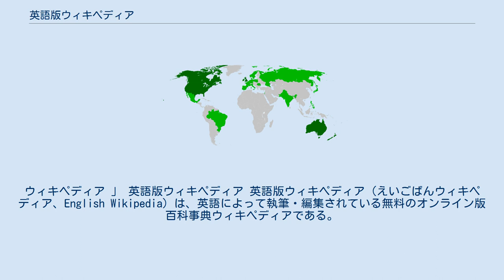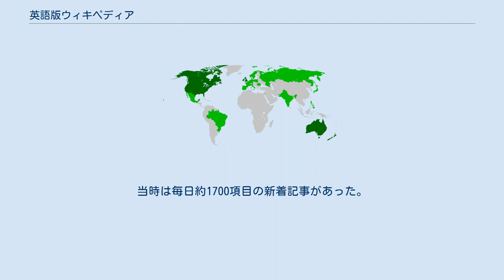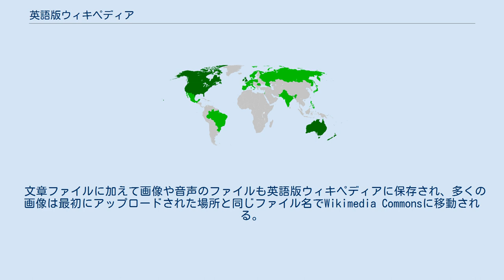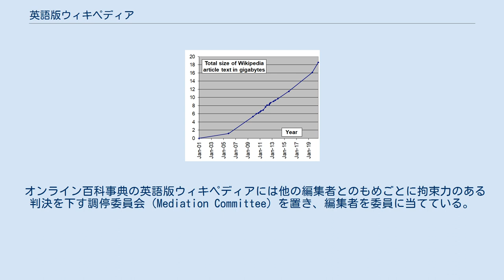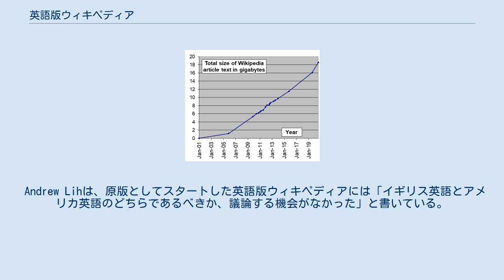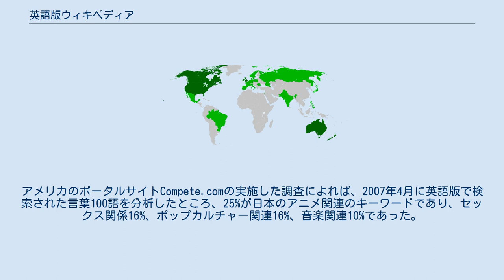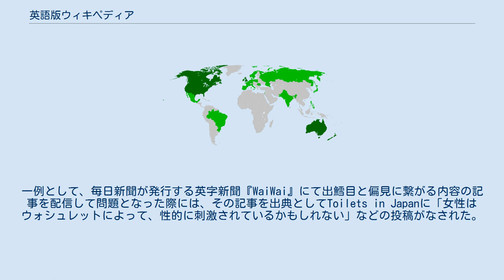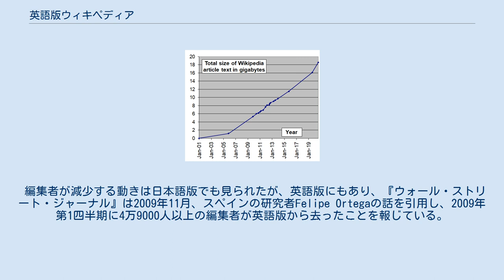英語版ウィキペディア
ウィキペディア 」 英語版ウィキペディア 英語版ウィキペディア（えいごばんウィキペディア、English Wikipedia）は、英語によって執筆・編集されている無料のオンライン版百科事典ウィキペディアである。
2001年1月15日に設立された最初のウィキペディアであり、2019年現在、様々な言語のウィキペディアの中で最大規模（項目数、編集数、登録者数、純記事数など）を誇る。
 全言語のウィキペディアの記事の過半数を英語版が占めたのは2003年10月までで、他言語版の記事数の増加に伴い2008年10月1日時点で約22%強と、その割合は徐々に低下している。
 緑色はウィキペディアの利用について、最もよく使われる言語版が英語版の国を示す。
 言語群ごとに書かれた記事の割合。
2013年3月現在、記事の16.76％が英語で書かれている。
 2019年12月19日時点でこの言語版の記事総数は598万3997件を数え、ウィキペディアの全言語版のおよそ12%を占める。
 2006年3月1日午後11時9分（協定世界時）に総記事数が100万件を突破し、日本ではITMediaでも取り上げられた。
当時は毎日約1700項目の新着記事があった。
2009年8月17日に300万項目を達成した。
300万件目の記事はノルウェーの女優Beate Eriksen（ベアーテ・エリクセン）の記事である。
2015年11月3日には記事数が500万を突破した。
データ量に換算すると、2015年10月1日時点のあらゆる英語で書かれたウィキペディアは圧縮して総計11.5 ギガバイトを占めた（動画参照）。
 英語版の記事数は他の言語版に比して常に圧倒的な量を保持してきた。
これについては、そもそもの母語話者人口の多さのみならず、編集者が世界中から集まったうえで情報を持ち寄るという、事実上の世界共通語ならではの強みも加勢している。
更には、ある程度以上の経験を積んだ参加者らが「メジャー昇格」というような形であらゆる言語版から集まってくるという現象も伝統的に知られており、これも強みの一つである。
 さらに標準の英語版に加えて、ほとんどの記事を英語の基礎語彙のみで書いたシンプル英語版ウィキペディアが別個に置かれている。
おなじく英語古語（Ænglisc/ Anglo-Saxon=アングロサクソン時代）ウィキペディア（angwiki）も存在する。
英語版コミュニティはニュース発信用に「サインポスト」を刊行中である。
 2007年からウィキペディア 1.0により、すべての記事に対して品質と重要性についての格付けが行われている。
 2010年5月13日、ユーザビリティ調査（動画参照）を基にユーザインタフェースを更新した。
 英語版ウィキペディアはウィキペディアの最初の版であり、現在も最大である。
多くのアイデアを試し、規約や方針、機能として後にウィキペディアの他の言語版で採用されたなかに「秀逸な記事」、中立的な観点の方針、ナビゲーションテンプレートならびに調停や仲裁など論争解決の仕組み、あるいは短い記事「スタブ」をサブカテゴリに分類することや定期的に行う共同作業などを開拓してきた。
 反対にウィキペディアの他の言語版の機能から英語版ウィキペディアに採用されたものには、ドイツ語版ウィキペディア（dewiki）の検証済みの編集履歴およびオランダ語版ウィキペディア（nlwiki）の都市人口検索テンプレートなどがある。
 文章ファイルに加えて画像や音声のファイルも英語版ウィキペディアに保存され、多くの画像は最初にアップロードされた場所と同じファイル名でWikimedia Commonsに移動される。
しかし英語版ウィキペディアにはフェアユース（著作権の制限付き）の画像や音声・動画ファイルもアップロードされており、ほとんどはコモンズでは掲載条件の範囲外に該当するため、すべてがそのまま他言語版で使えるとは限らない。
 ウィキメディア財団の参加者で最も積極的な人、ウィキペディアの原動力であるMediaWikiのソフトウェア開発を担う人の多くは英語話者である。
 英語版ウィキペディアは、登録利用者のアカウント数が2007年4月1日に400万人に到達、100万人の大台にのった2006年2月下旬から1年強である。
 英語版ユーザーの編集歴を見ると、10回以上の編集者が80万人超、編集を毎月するのは30万人で、そのうち3万人超が毎月最低5回の編集を行い、3,000人弱の人は...